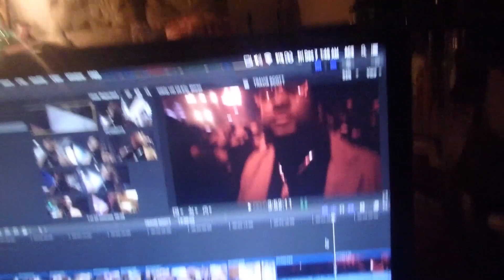TRAVIS SCOTT ASTROWORLD TOUR DETROIT!!! **SUPER LIT**